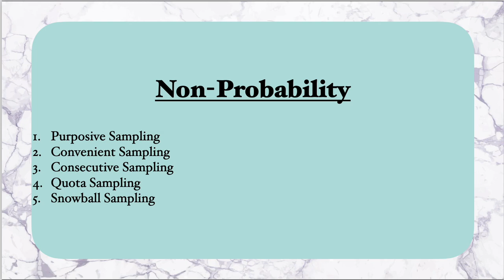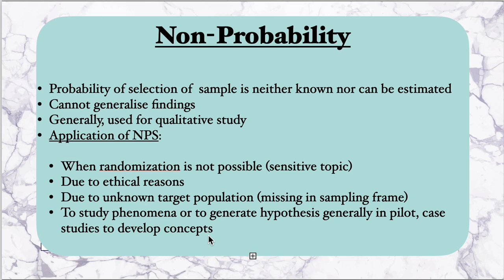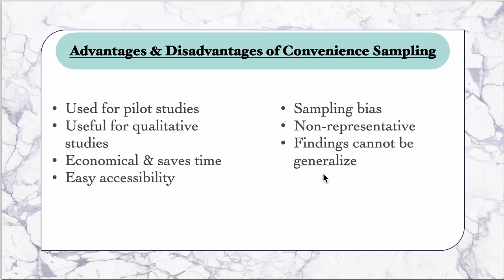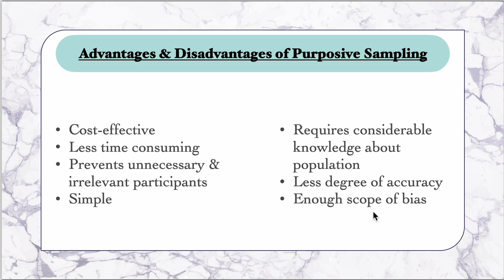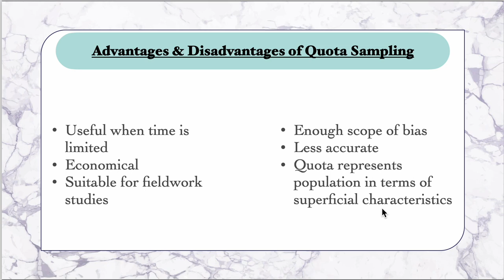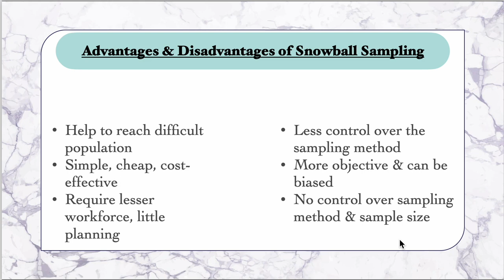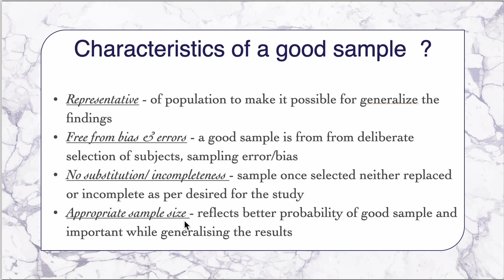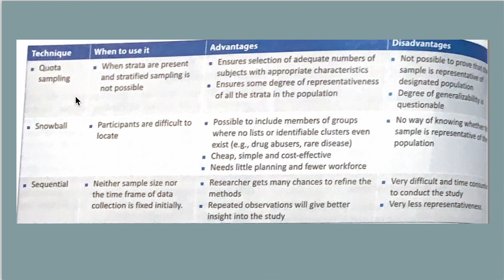Non- Probability Sampling Techniques